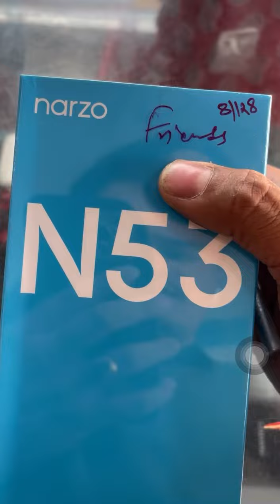REALME NARZO N53 unboxing||8gb/128gb cheap and best phone with great look👌👍realmec53unboxing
Realme narzo n53 mobile availabe in market with cheap rate of rs.17999 for 8gb ram and 128 gb rom.
Graet looks and extra designed color. I like it . You can buy viewing this video. Plz comment if any mistake , video is too short. I was taken this video at the time of selling this phone. And i posted this now for further costumer. Thank you.